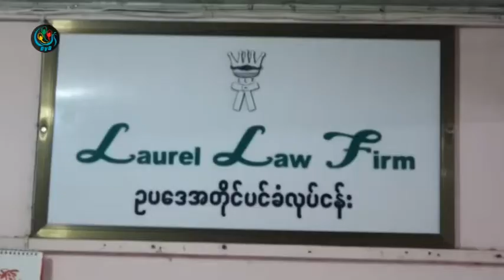DVB - ၆၆ ရာခိုင္ ႏႈန္း ေက်ာ္ေထာက္ခံမွျပင္လို႔ရတဲ့ဥပေဒေတြကို အစိုးရအေနနဲ႕ ဦးစားေပးျပင္သင့္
DVB TV -
ျပင္ဆင္ဖို႔ဖ်တ္သိမ္းဖို႔အစားထိုးဖို႔ဥပေဒေပါင္း ၂၀၀ နီးပါးေလာက္ရွိတဲ့အထဲမွာ လႊတ္ေတာ္အတြင္း ၆၆ ရာခိုင္ ႏႈန္း

ေက်ာ္ေထာက္ခံမွျပင္လို႔ရတဲ့ဥပေဒေတြကို လက္ရွိအစိုးရအေနနဲ႕ ဦးစားေပးျပင္ဆင္သင့္တယ္လို႔ ဥပေဒ

ကၽြမ္းက်င္သူမ်ားကေျပာပါတယ္ ဒီသတင္းကို ေအာင္သူေပးပို႔ထားပါတယ္။